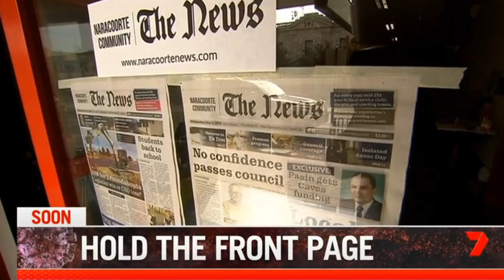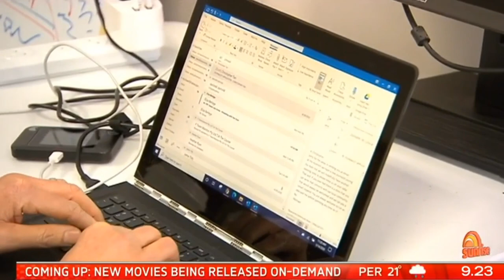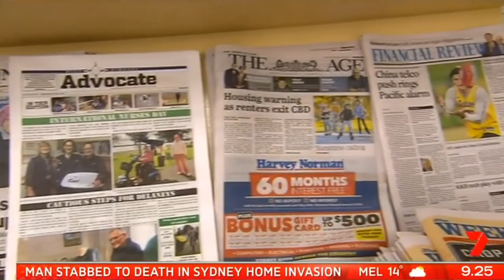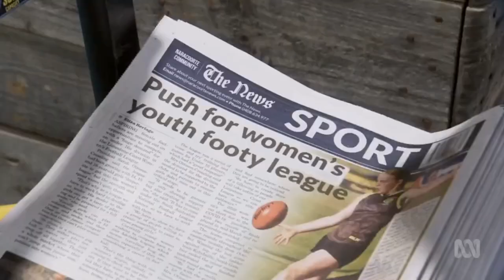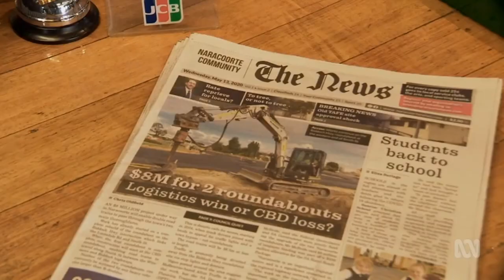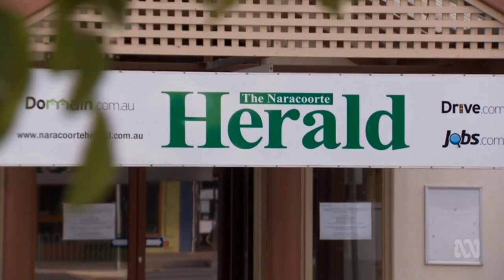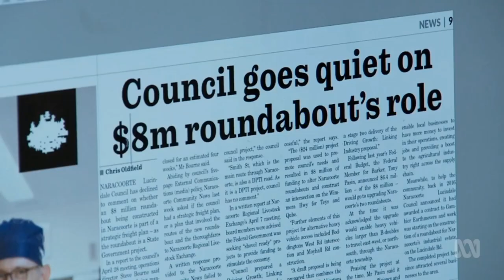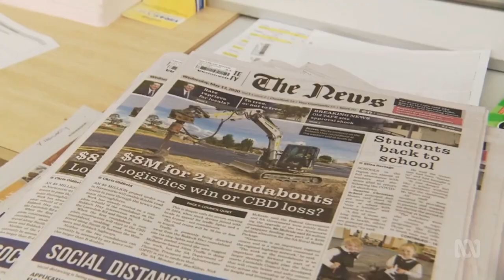Naracoorte Community News Clips on Sunrise and Landline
Clips on The News from Naracoorte on Sunrise and Landline. Broadcast on the 24th of May 2020. With the closure of the Naracoorte Herald (for now at least) Michael Waite went back to his home town and ended up starting a paper.